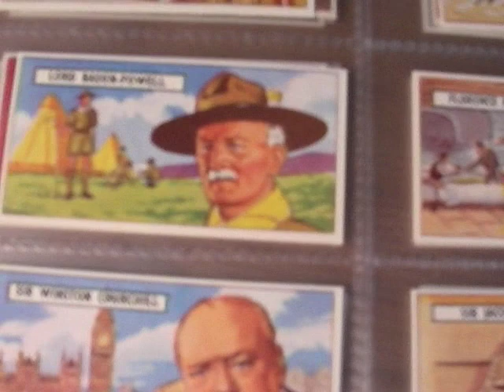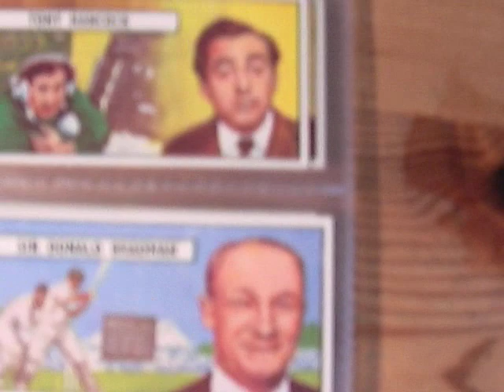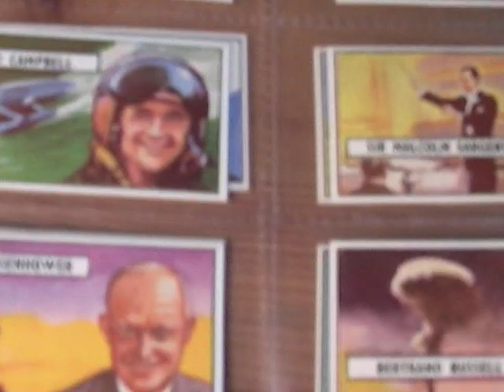Famous People Who've Made History on Trading Cards,1966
Please visit my card museum by clicking the blue creamofcardstv link above and the link on the left-hand-side of my profile page.

This video clip features the following set of cards:

Manufacturer: J Lyons
Series Title: Famous People
Year Of Issue: 1966
Card Size: normal
Complete Set: yes
Number of Cards Offered: 48 cards